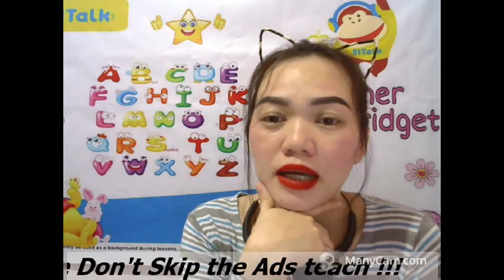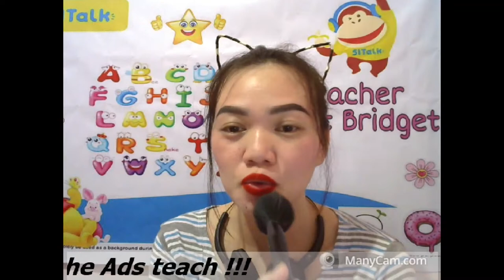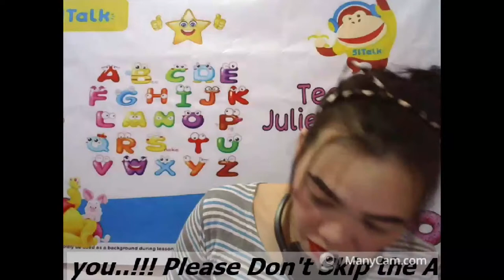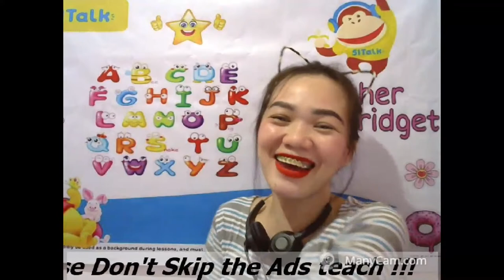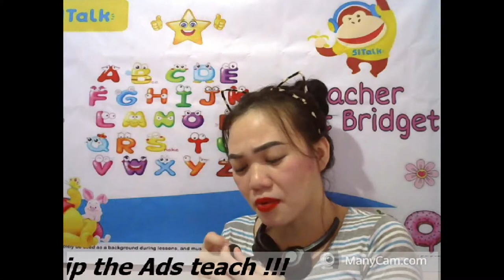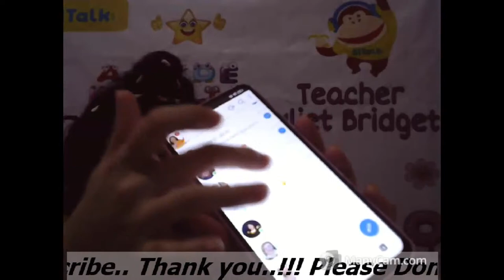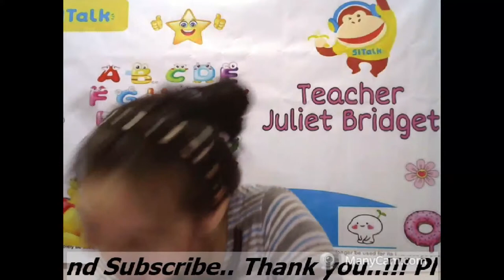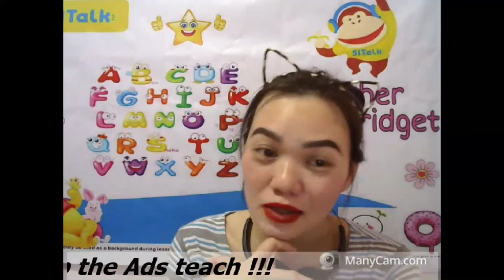Copy of 51talk | Let's talk about 51talk /Low bookings/ Salary and more | Teacher Juliet Bridget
Be part of 51Talk's growing family! Join us!

Apply Now !

God bless aspiring teachers ❤️❤️❤️

Skype ID:  live:.cid.1fd397f0f917a0d8  or Lao Shi Juliet Bridget